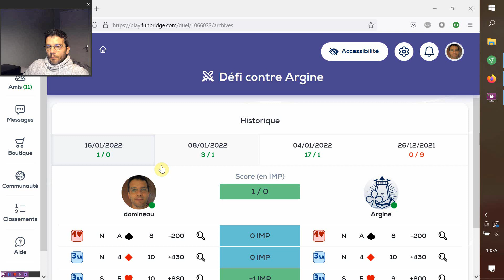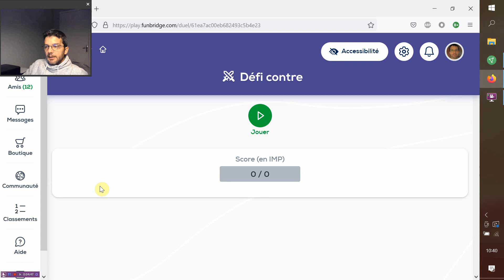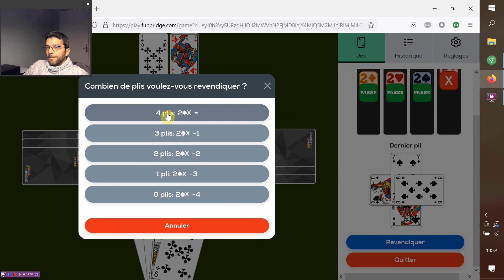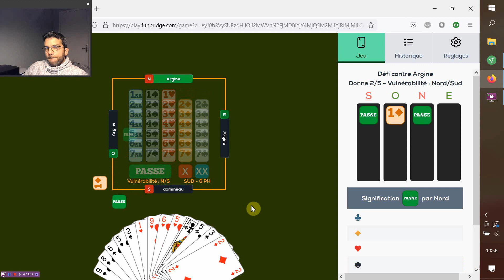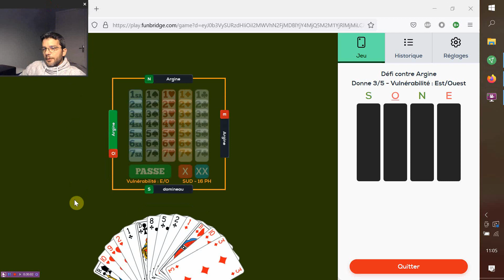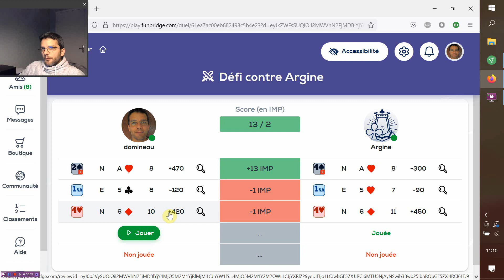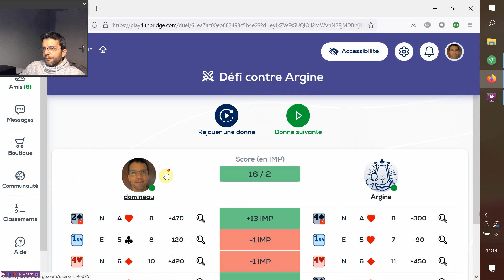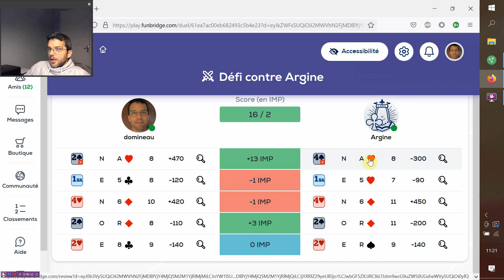Le Professeur VS Argine #89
Le Professeur affronte Argine, l'intelligence artificielle de FunBridge. Un épisode par semaine !